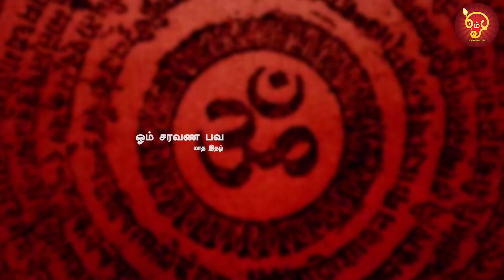DAILY RASI PALAN -12.08.2021 | லால்குடி கோபாலகிருஷ்ணன் | DAILY ASTROSIGN PREDICT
About OmSaravanaBhava:
OmSaravanaBhava channel provides spiritual & Astro updates that would enlighten your mind to keep yourself calm & energetic. This Channel is being maintained by the successful team currently issuing OmSaravana Bhava monthly magazine read by vast number of readers for more than a decade.